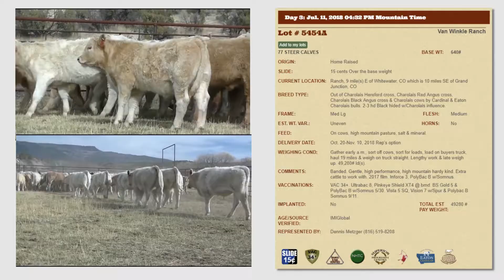KSU Oct 4